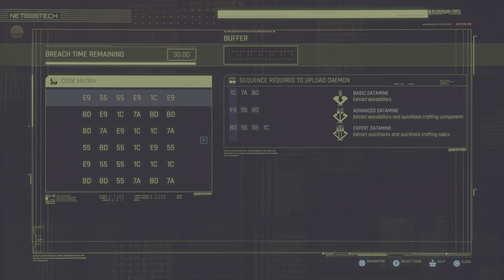Cyberpunk 2077 2.0 Episode 19